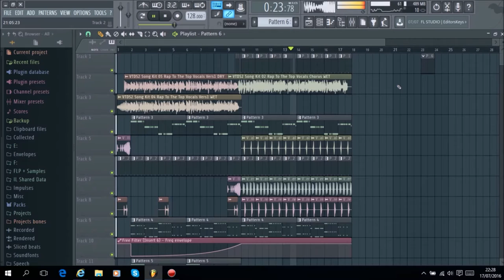Dj Russo - Tutorial #26 Fast Electro House Track